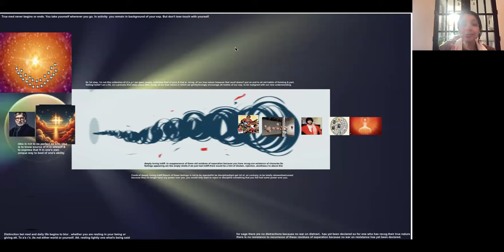What Is The Difference Between Vakyt & Avyakt.....BK Rini USA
In-depth Study Of Avyakt Murli 15.9.74